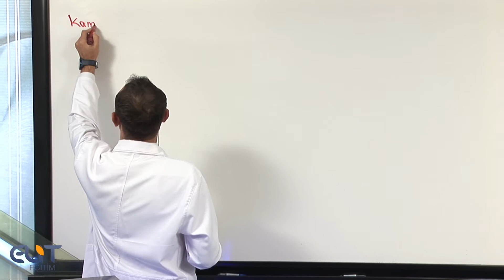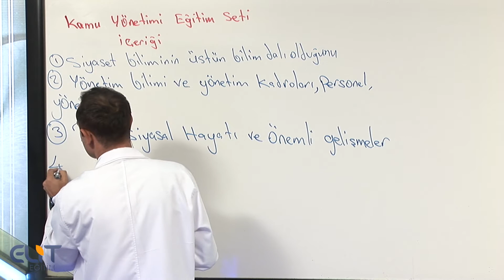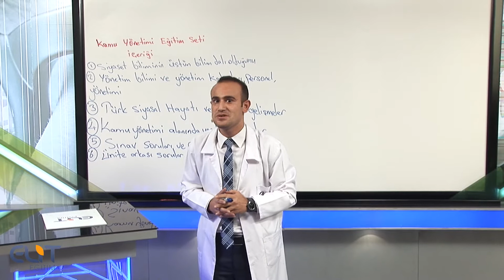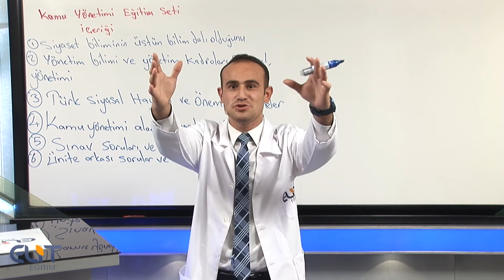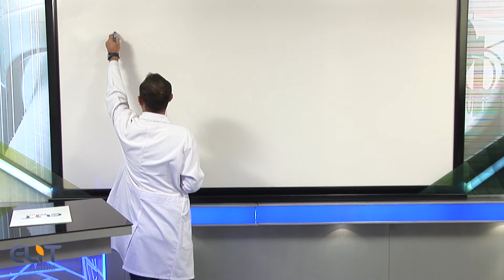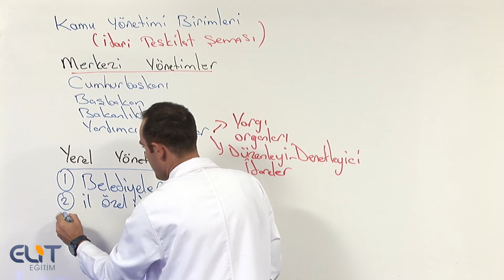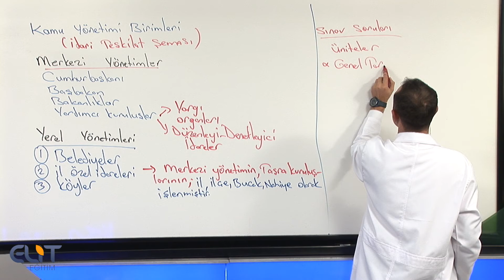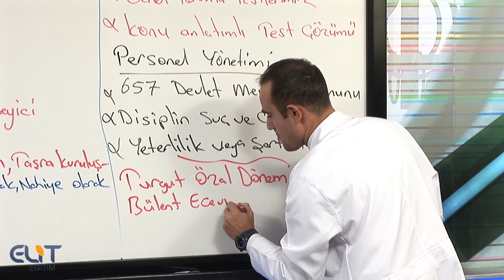Kamu Yönetimi Eğitim Seti Full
Kpss-A Kamu Yönetimi Eğitim Seti Sipariş ve Bilgi:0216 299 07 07